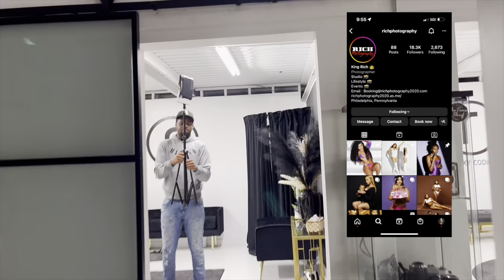OUR BEAUTY BAR NAME REVEAL✨ grwm for photoshoot ( went wrong 😩)